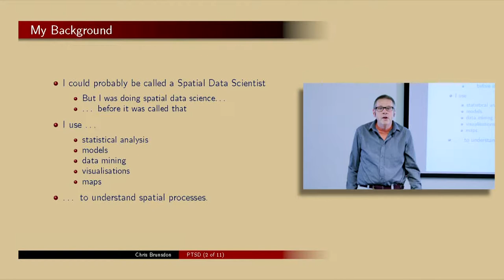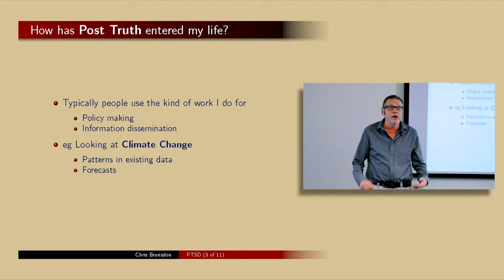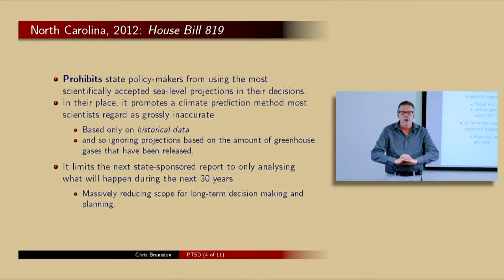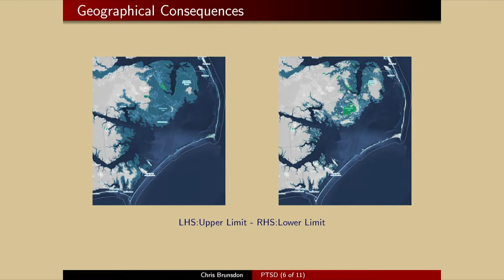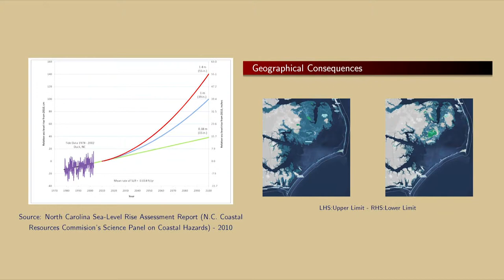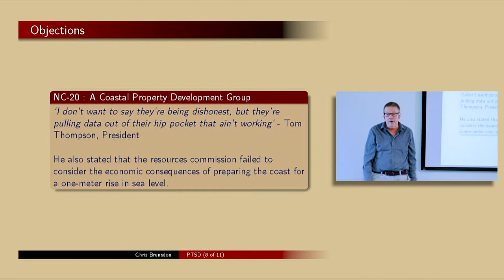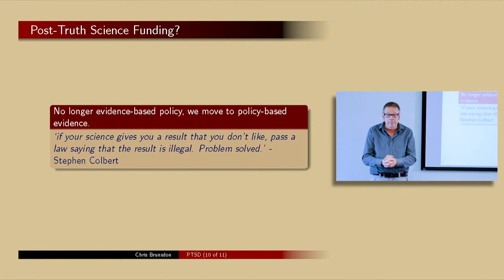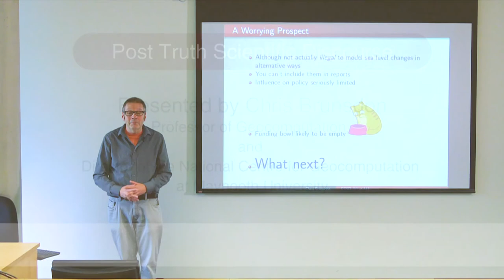Chris Brunsdon : PTSD - Post Truth Scientific Discourse (Maynooth University, Ireland)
Chris Brunsdon is a Professor of Geocomputation and Director of the National Center for Geocomputation at Maynooth University, Ireland.